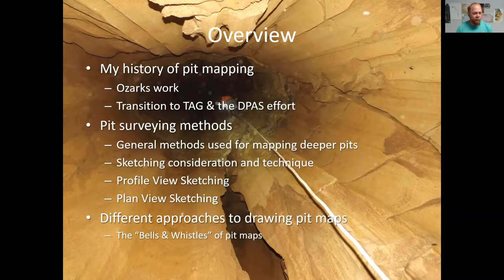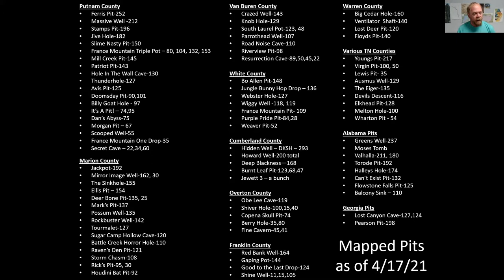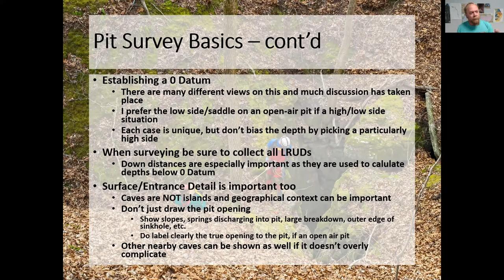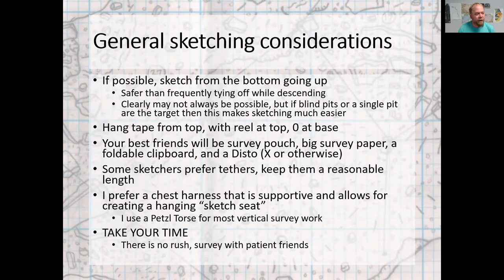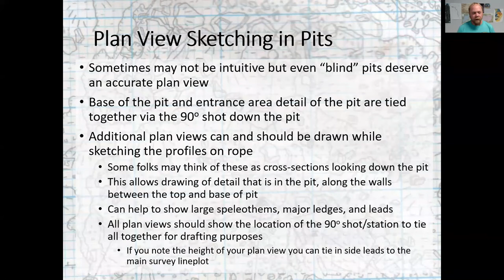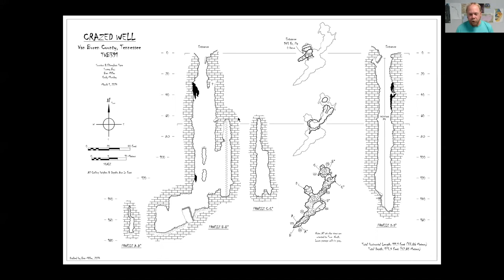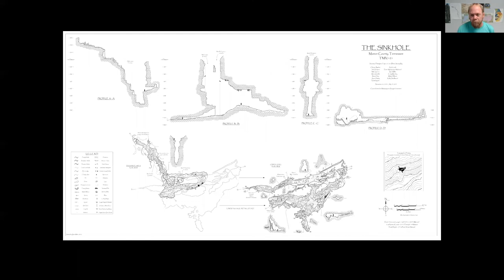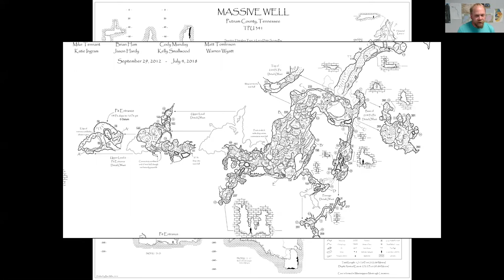Nashville Grotto's Josh Brewer's Cave Survey Talk - Part 5 - Mapping Pits and Vertical Caves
Part 5 of the Survey Talk Series features Ben Miller discussing Techniques and Considerations for Mapping Pits & Vertical Caves